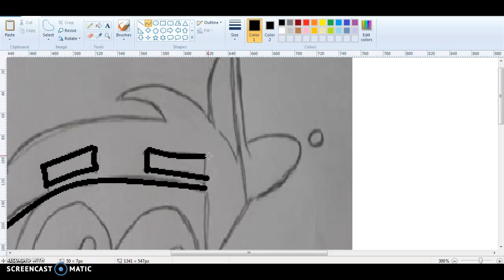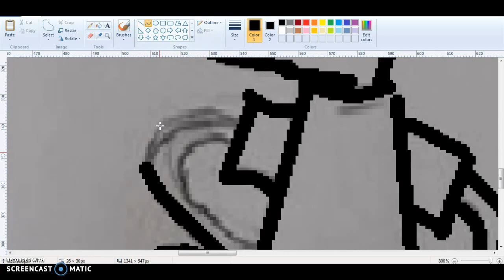Drawing Timmy from Fairly Odd Parents! (PART 1)